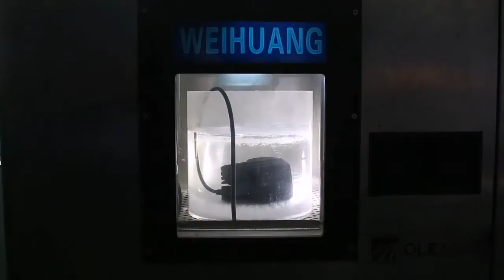Oledone WD-6H60 High performance LED work light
1. CISPR 25 Class 5 rating approved and ensure do not enterfere with EMC functionality.
2. IP69K rated, this light has reached the top level of water-proof.
3. Extra wide- ranged input voltage 9-60V, enables this light adapted to various machines.
4. Built-in Deutsch Connector